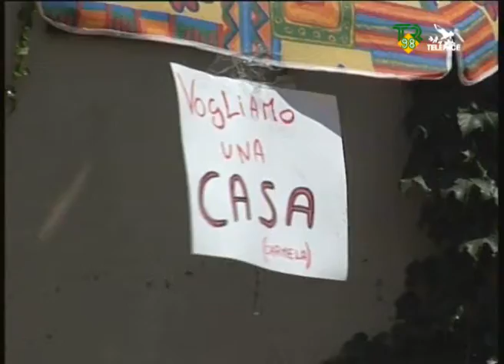Ancora incatenati al Comune TR98 Telepace Agrigento 03-07-09